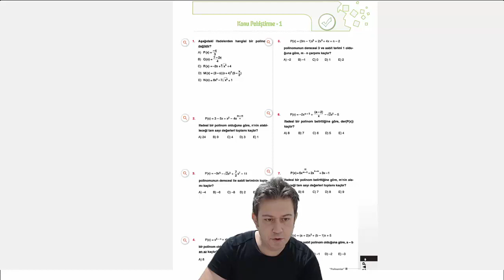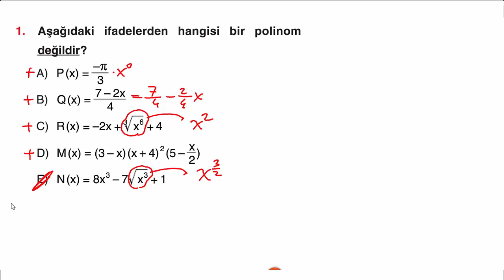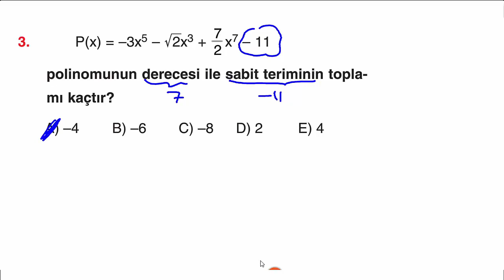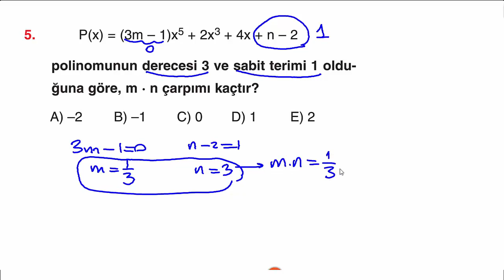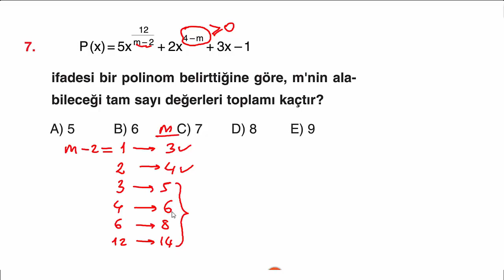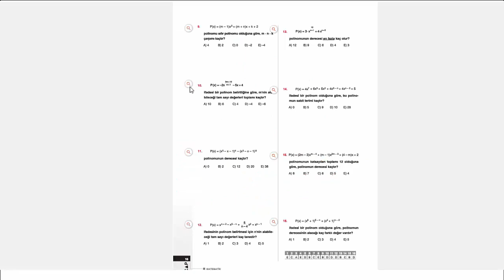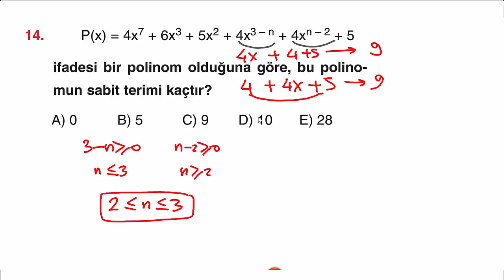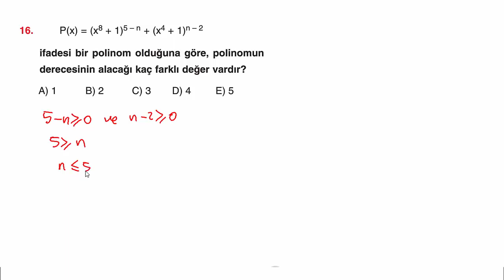Çap Yayınları Polinomlar Konu Anlatımlı Soru Çözümleri - SAYFA 9-10